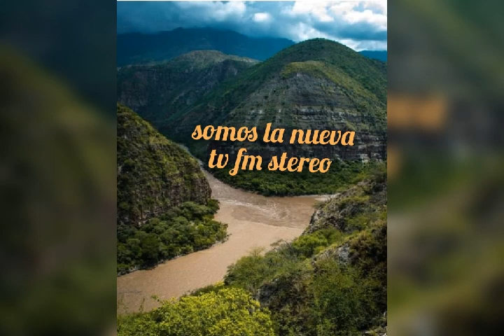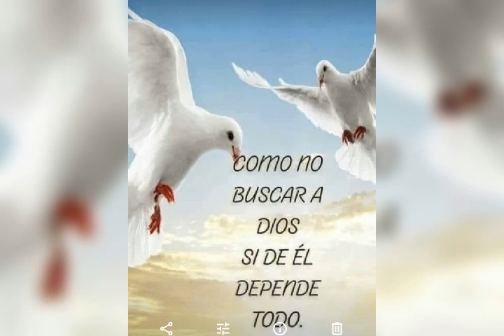rafa producciones corte 360